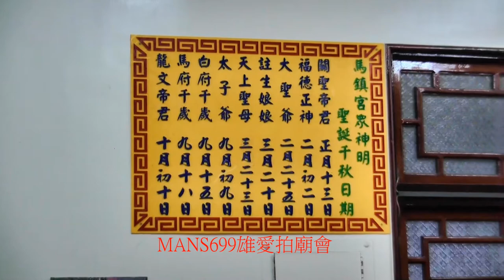台南灣裡馬鎮宮拍攝~眾神聖誕日~好奇的是龍文帝君~第一次看到